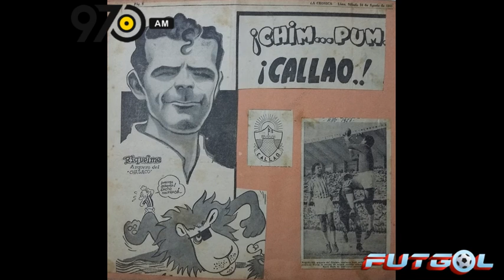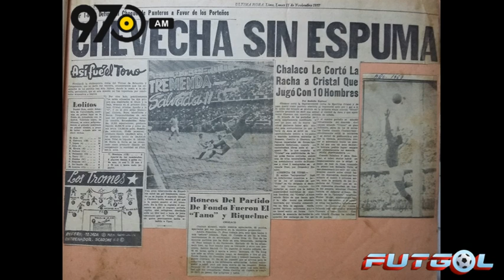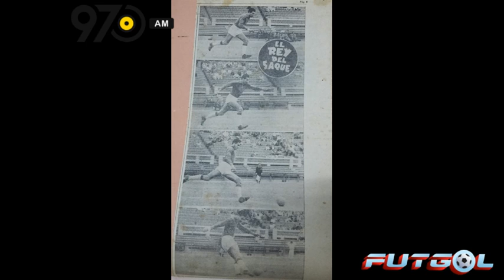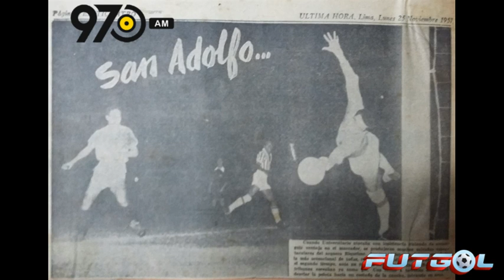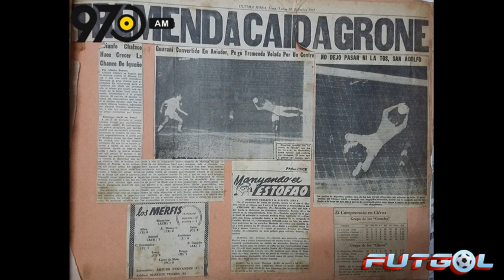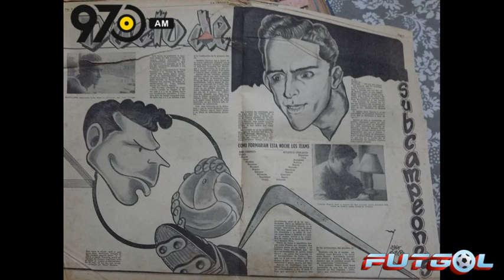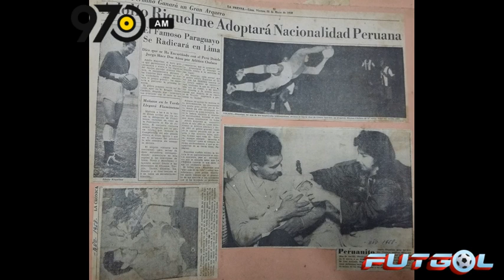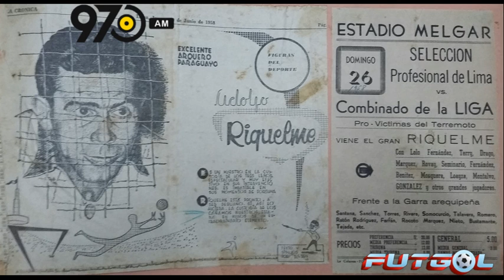Adolfo Riquelme el invitado de la Radio 970AM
El exportero de la Selección Paraguaya fue uno de los artífices del título logrado en la Copa América de 1953 en Lima-Perú.
Esta fue la entrevista realizada por Marlene Torres el domingo 03 de abril para el programa "Tiempo de Juego" por la Radio 970AM.